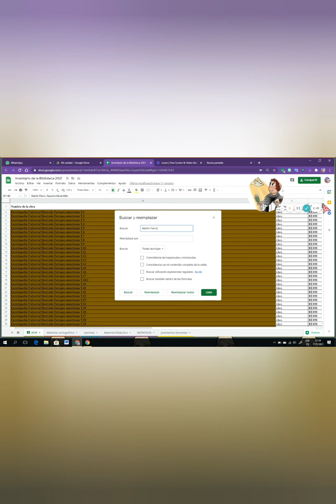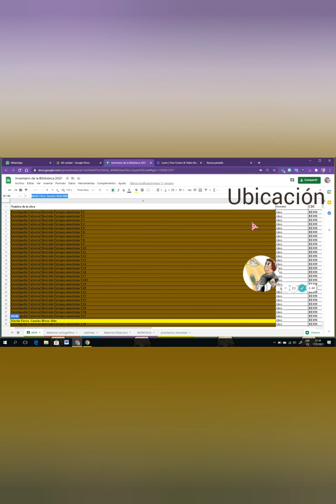Búsqueda de títulos o autores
Tutorial para la búsqueda de documentos en el inventario de la biblioteca (Excel)